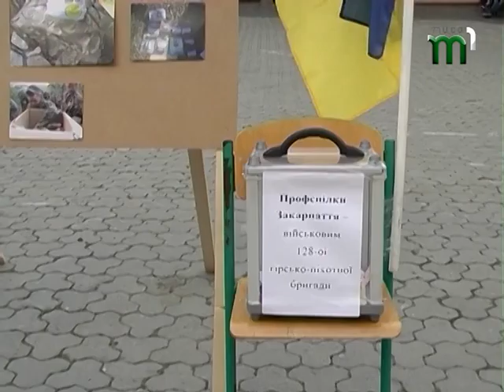На театральній площі в Ужгороді провели благодійний концерт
На події більш ніж сімдесятилітньої давнини зараз українці дивляться, проводячи паралелі з подіями на сході країни. До Дня пам"яті та примирення, вшановуючи перемогу над нацизмом - в Ужгороді провели благодійний концерт. Збирали кошти, аби допомогти закарпатцям в зоні АТО